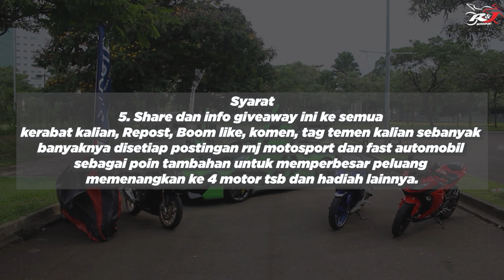Beli Moge seharga Ratusan Juta itu Borosss!!!! Betul ga??